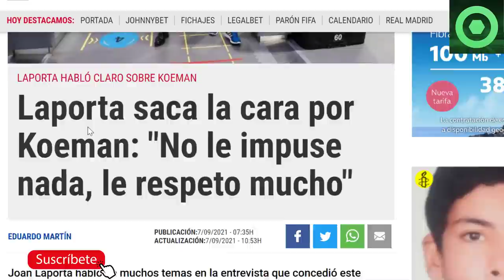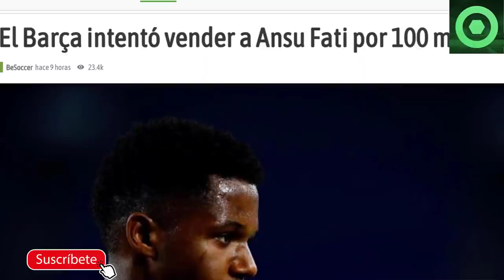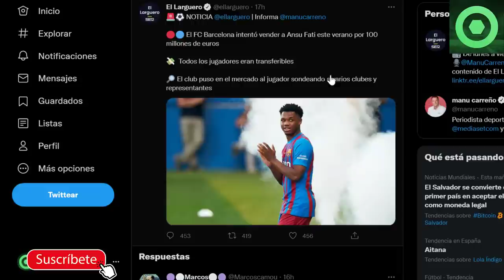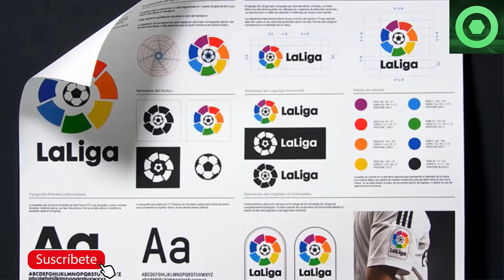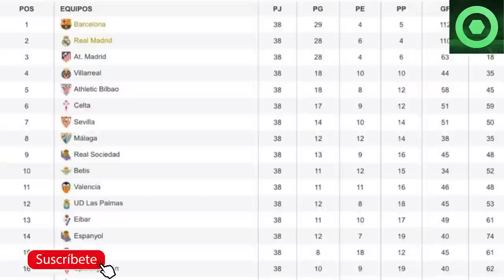🟥 BRUTAL NOTICIA de ANSU FATI 🔴 LAPORTA DA LA CARA con GRIEZMANN y KOEMAN 🟥 SEVILLA vs BARÇA 🟥